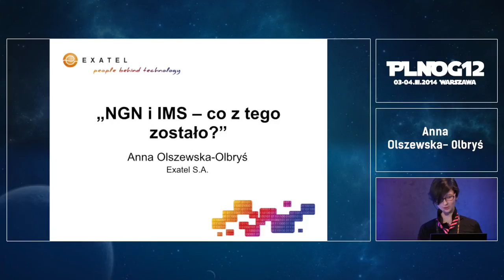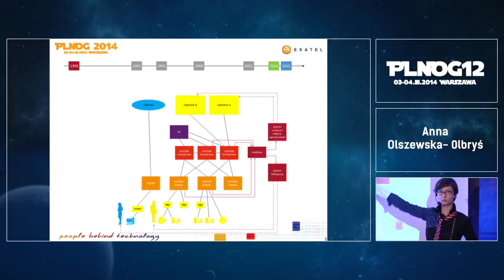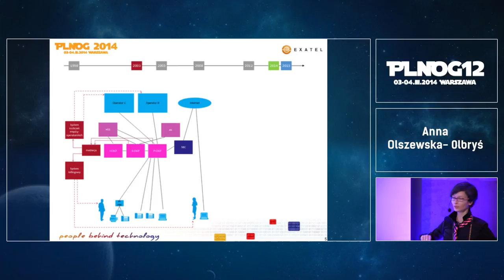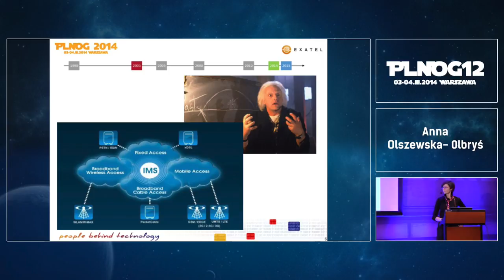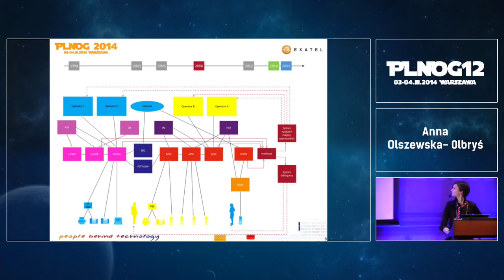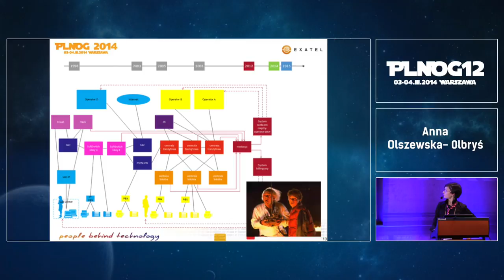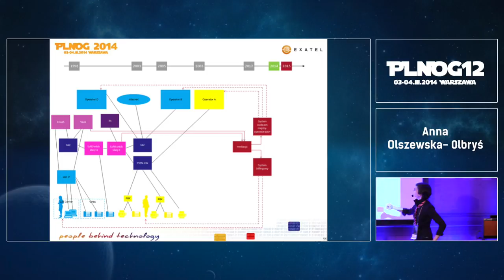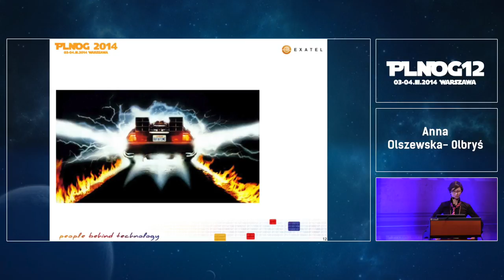PLNOG12: NGN i IMS -- co z tego zostało? - Anna Olszewska-Olbryś (Exatel)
Gdy dekadę temu wszyscy mówili o przejściu na IP, o Next Generation Networks i IP Multimedia Subsystem wydawało się, że za rok-dwa każdy operator będzie miał taką właśnie sieć. W praktyce zmiana zajęła więcej czasu i rzadko osiągnięto efekt końcowy. Zamiast z miejsca wymieniać całą infrastrukturę, operatorzy stopniowo dostawiali do istniejącej sieci nowe elementy a, stawiając mosty takie jak PSTN GW, tworzyli skomplikowane hybrydy. Takie podejście było możliwe do momentu, gdy producenci sprzętu zaprzestali rozwoju komutowanych rozwiązań, i był to moment, w którym operator stanął w obliczu konieczności wybudowania nowej infrastruktury. Na przykładzie sieci głosowej Exatel S.A. opowiemy jaka była i jaka będzie stacjonarna sieć głosowa projektowana obecnie do obsługi setek średnich i dużych firm oraz milionów minut ruchu hurtowego. Wskażemy wyzwania, przed jakimi staje operator-carrier, pokażemy jakie oczekiwania mają klienci korporacyjni. Opowiemy co dziś zostało z nośnych niegdyś haseł NGN i IMS.